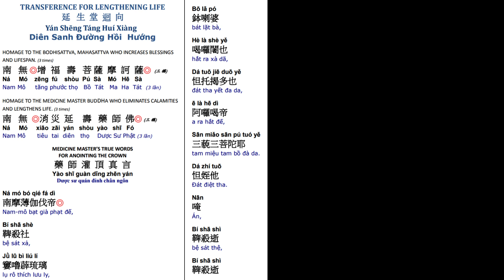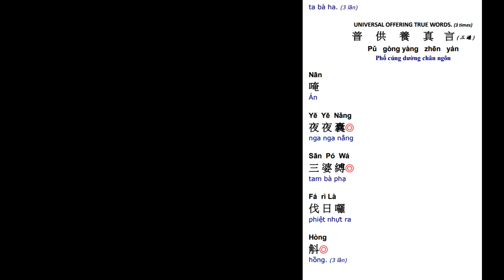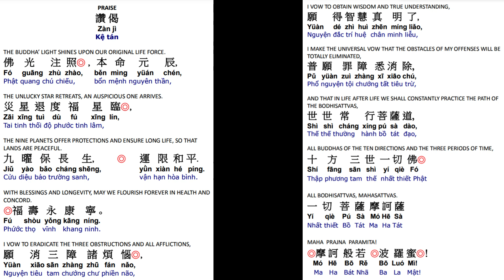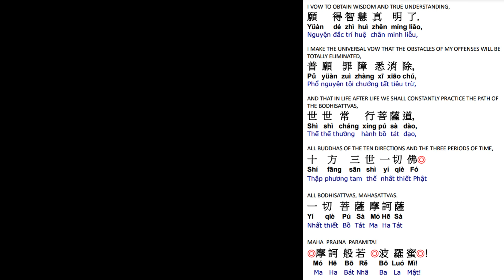102. 延生回向消灾延寿药师佛 祈福寿永康宁 世世常行菩萨道 Life Lengthening Ceremony-Medicine Master Buddha Dharma 6/13/23